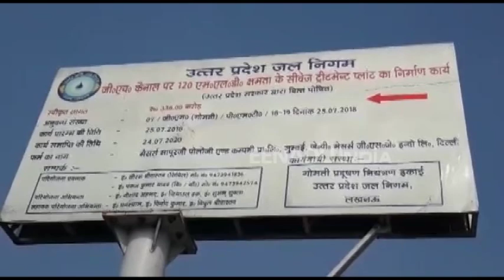गोमती नदी को प्रदूषण मुक्त करने के लिए 15 सौ करोड़ के बजट की मांग, भेजा प्रस्ताव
लखनऊ:  पिछले 20 सालों में लगभग 15 सौ करोड़ रुपए गोमती नदी को प्रदूषण मुक्त करने के नाम पर खर्च किए गए. इसके बावजूद गोमती नदी में प्रदूषण बढ़ता जा रहा है और नदी की हालत एक गंदे नाले जैसे हो गई हैं. अब एक बार फिर जल निगम ने 15 सौ करोड़ की नई परियोजना सरकार को भेजी है और बजट की मांग की है.